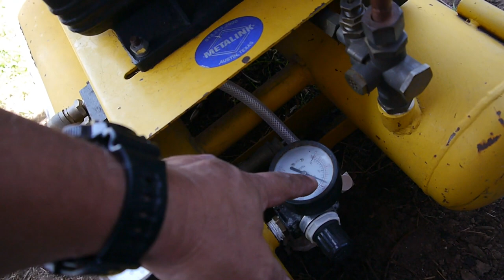A well used Rol-Air Gas Compressor would not Start. Is it too far gone?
This RolAir gas air compressor would not start and needed some TLC to repair and restore.  Is it worth the time and effort?

Carburetor with Ignition Coil and air filter
Super Clean Foaming Degreaser

Amazon Wish List Here!

Amazon Tools & Parts

Visit us on Facebook @HotshotPowerEquipment